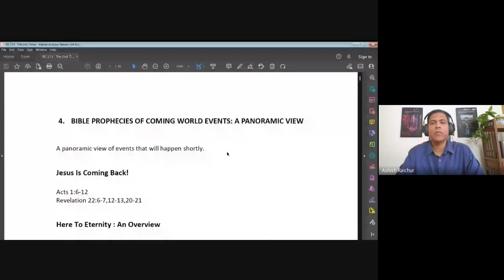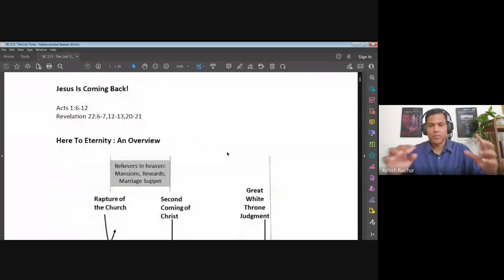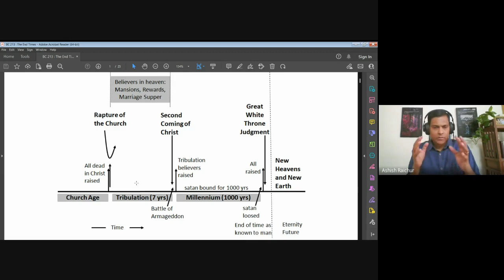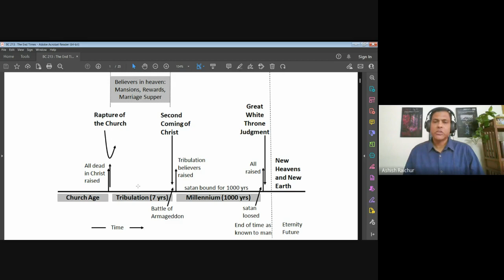The End Times (Eschatology) | Lecture 15: BC213-TET-20230317